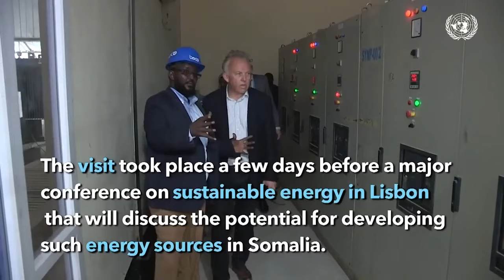Muxuu Taakeeye la ooyey markii la xukumayey?